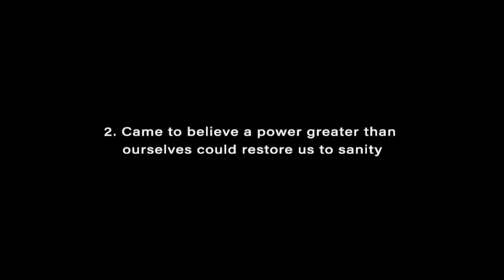Viaticum Trailer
Viaticum short film — Official Trailer